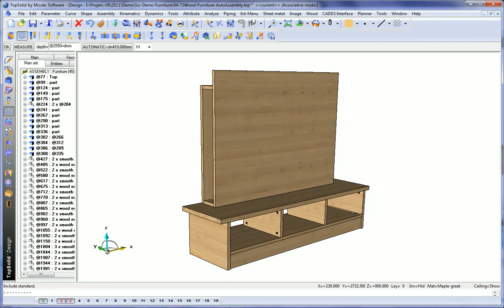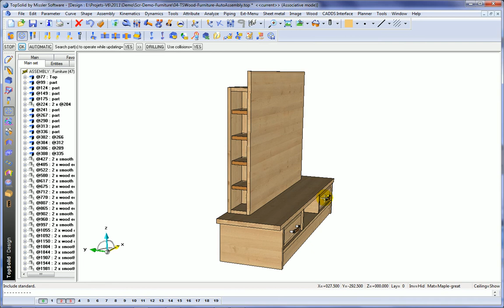05 TV ÜNİTESİ Raflar ve Çekmeceler Tanımlama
TopSolid'WOOD